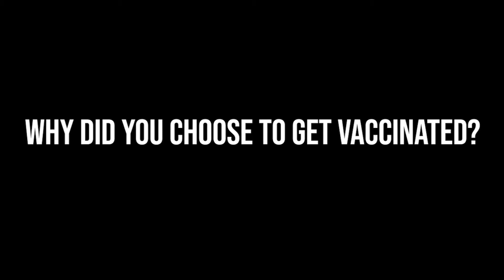Talk to a Doc with Dr. Kelsey Louie: Why did you choose to get vaccinated?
Why get the COVID-19 vaccine? As Dr. Kelsey Louie explains, he felt a responsibility to VaxToTheMax so he can protect the people he works with from becoming sick.